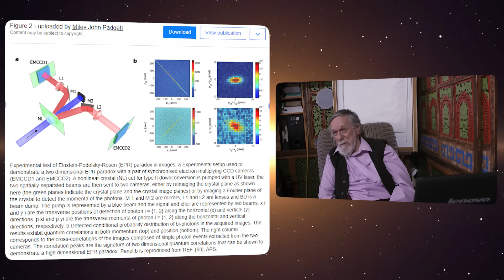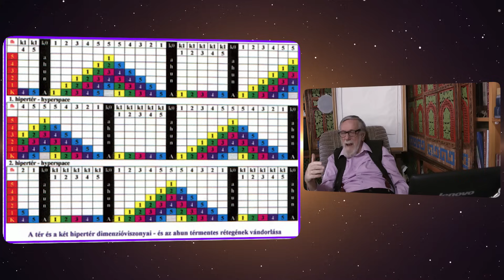Kisfaludy György-Isten-tan Lelkészi Egyetem_108.rész